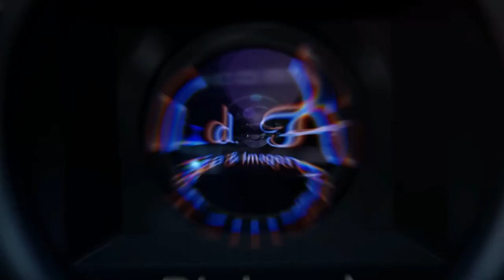Encontro de Carros Antigos - Cachoeira Paulista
Olá meus amigos, vocês estão bem?

Segue algumas imagens que realizamos no encontro de carros antigos na cidade de Cachoeira Paulista.

"Os carros antigos enchem os olhos de beleza e o coração de histórias."